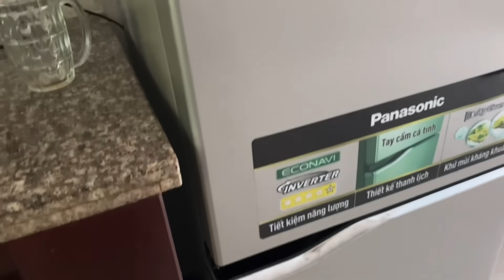Joel chhuat nawt a lam nasa mai. Class kan pe a, in tihfai nen. Buai ngar ngar.